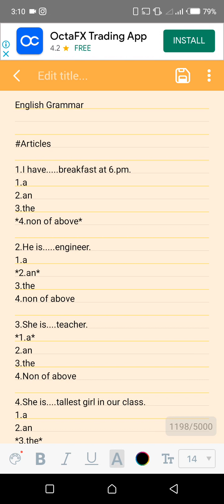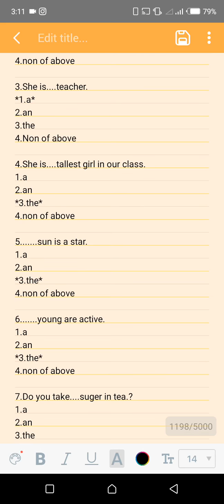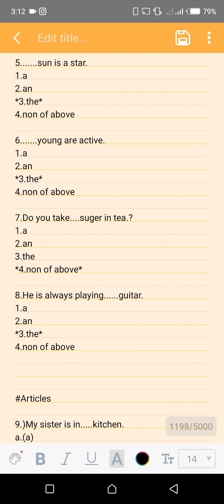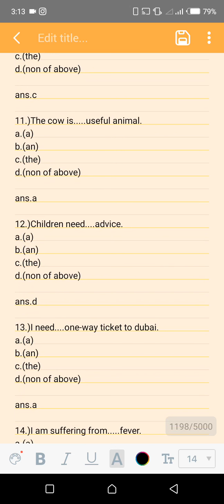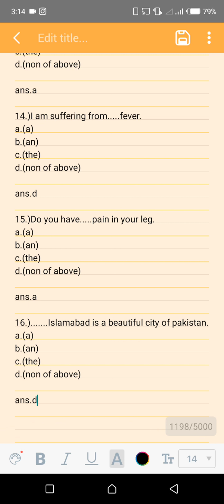ENGLISH SOLVED QUESTIONS | PAF TESTS | GDP,AD,CAE ALL PAST QUESTIONS